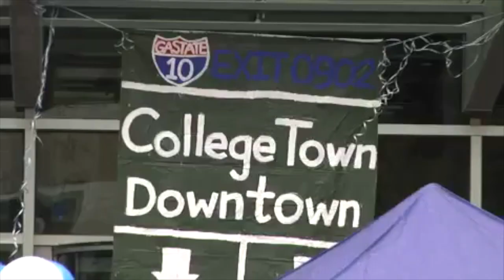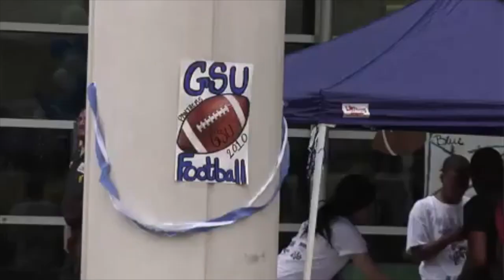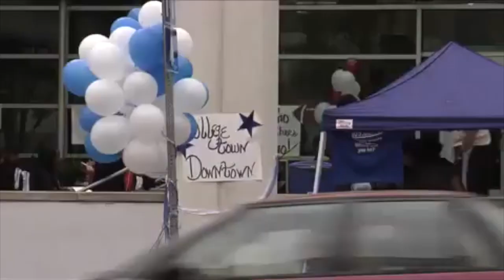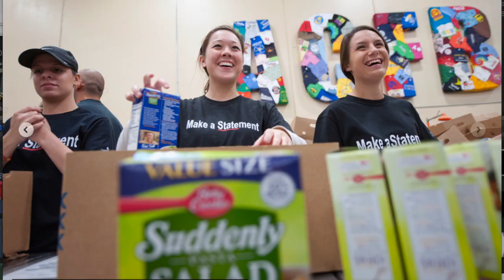Frenchy: A Panther Pride Leader!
A Short film featuring Frenchy on the topic of School Spirit.